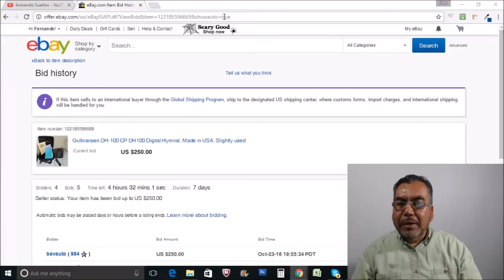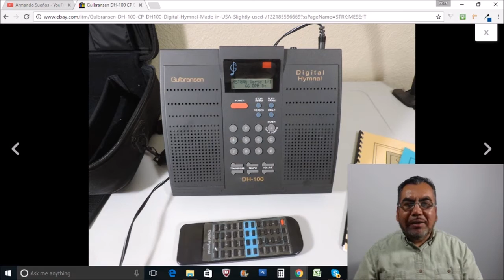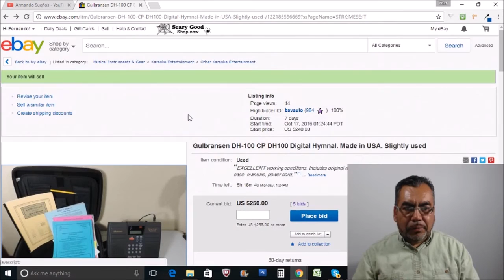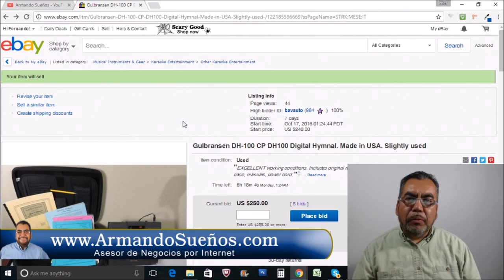SUBASTA EN VIVO Parte 1 | Negocios por internet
Te sientes frustrad@ ? Deseas aprender a generar ingresos en tu tiempo extra o trabajando desde casa ? Ve este video, quizas encontraste la respuesta

Este VIDEO si que les esta gustando a mis suscriptores 🤪👉 "Como Comprar en Aliexpress Correctamente ✅ 5 Extensiones de Chrome"